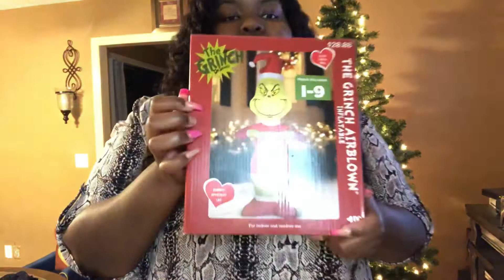Vlogmas 2020 : Day 3 | Christmas Decor Shopping + Mini Haul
Whats Goody Johnson Fam Bam!!! Tune on in as you Keep Up With The Johnsons!

Indyss                       SabuMadbear